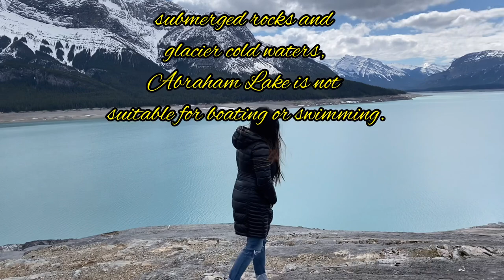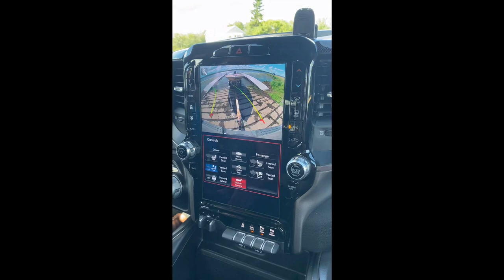Abraham Lake | Banff Alberta | Canadian Rockies